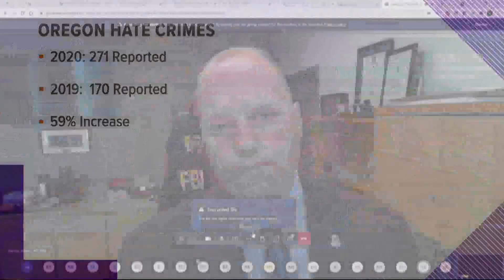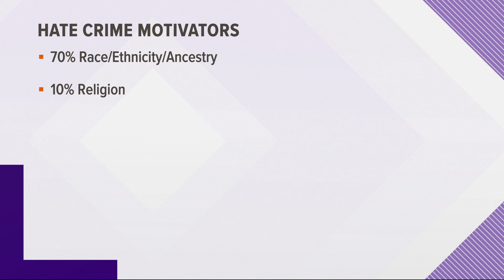Reported hate crimes on the rise in Oregon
Hate crimes are way up in Oregon, but many people don't report when they've been victimized, according to the Federal Bureau of Investigation (FBI). The bureau is launching a new awareness campaign in hopes that more victims will come forward.